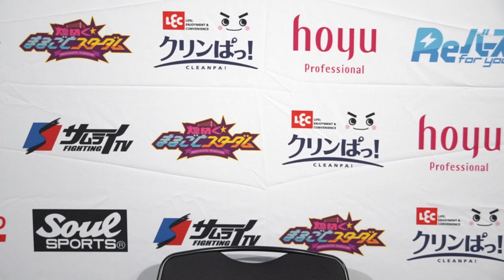【スターダム】舞華が羽南からみちのくドライバーⅡで勝利！シンデラトーナメント2回戦進出！-4.3立川大会-【STARDOM】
◆テレビ番組
他

▽選手Twitter
◆STARS